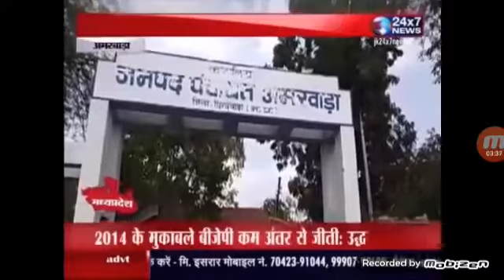RATLAM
JK24X7 NEWS चैनल पर देखिये **रतलाम में भेंसाना गाँव में पानी की समस्या ,गन्दा पानी पीने पर मजदूर ग्रामीण